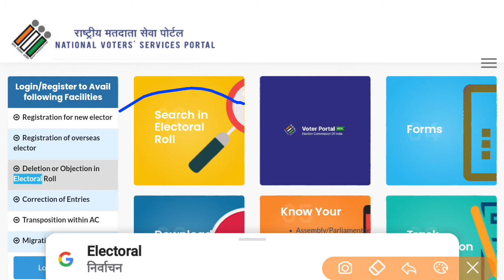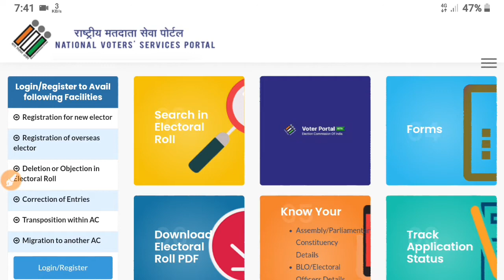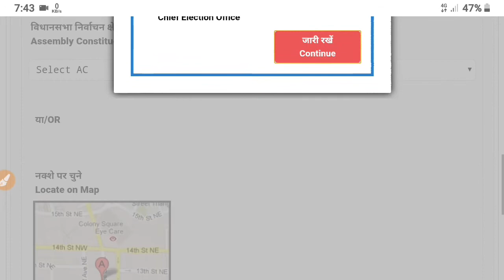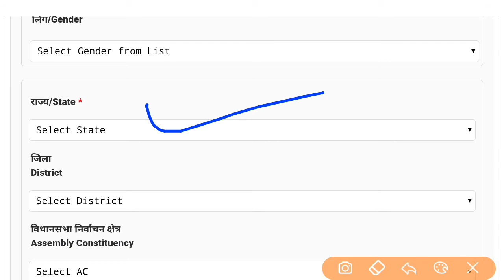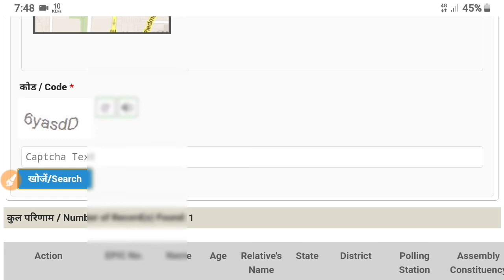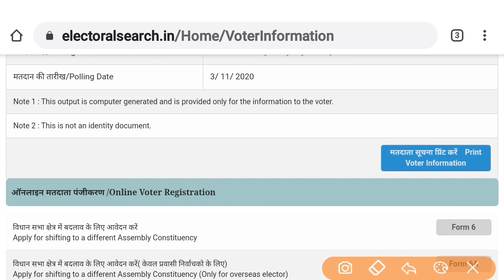नई वोटर लिस्ट में अपना नाम चेक कैसे करें 2020। new voter election list 2020। नई वोटर अप्लाई 2020।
Hi friends swagat he aapka hamare youtube chennal me to aaj ke is video me hm aapko batane wale he ki aap online voter card list me apna naam kais check kr sakte he pura jankari aaj ke is video me hm aapko batane wale be isliye video ko pura end tk jarur dekhiye ga to chaliye aaj ka ye video shuru karte he .

       video link voter card related

voter card list mein Apna Naam kaise check Karen voter card online list Kaise Dekhen voter card list mein Apna Naam Kaise Dekhen status kaise check Karen..
voter card apply 2020
voter card online submit
voter card online status check
voter card list 2021
voter card accept hone ke bad kya karen
voter card age declaration form fill up in hindi
voter card address change

THANKS MY ALL YOUTUBE FRIENDS..